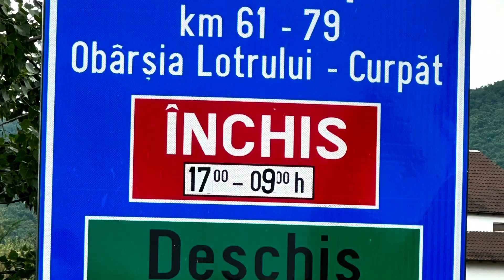Romania Trip June 2023